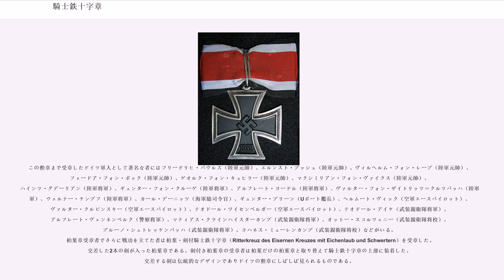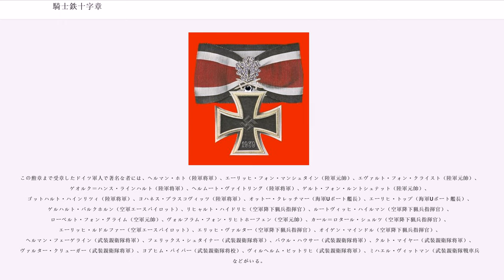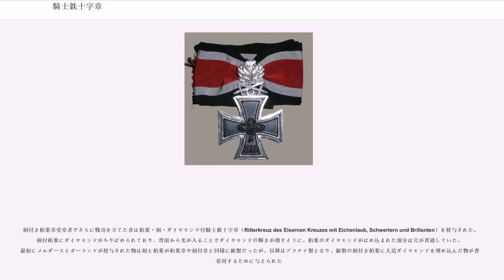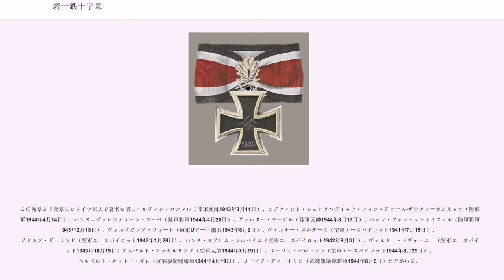騎士鉄十字章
騎士鉄十字章（独：Ritterkreuz des Eisernen Kreuzes）は第二次世界大戦中にナチス・ドイツにより制定された鉄十字章の一種である。日本では「騎士鉄十字章」と訳されることが多いが、正確には「鉄十字章の中の騎士十字章」である。
第二次世界大戦が開戦した1939年9月1日に「前大戦で祖国のために戦った人々を記念するため鉄十字章を再制定する」という法令が出された。この法令には総統アドルフ・ヒトラー、内相ヴィルヘルム・フリック、国防軍最高司令部(OKW)総長ヴィルヘルム・カイテル、無任所相オットー・マイスナーの署名がある。

この法令の第1条において1939年版鉄十字章に大十字章（大鉄十字章）、騎士十字章（騎士鉄十字章）、一級鉄十字章、二級鉄十字章の4等級があることが定められた。第2条では鉄十字章は任務遂行の際に大きな成功を収めた者や勇気ある行動を取った者、勇敢な戦闘行為を為した者に授与され、また上位の章を得るには下位の章を得ていなければならない旨が定められた。このように「飛び級」の扱いがなかったため、鉄十字章を持たないが騎士鉄十字章に値する抜群の戦功を挙げた兵士に対して、便宜的に騎士章と共に二級章・一級章が同時に授与されたケースもあった。

最上位の大鉄十字章（鉄十字章の中の大十字章）は空軍総司令官ヘルマン・ゲーリング国家元帥にしか授与されなかった。そのため実質的には騎士鉄十字章が一般のドイツ軍人が獲得し得る最高の戦功章だった。鉄十字章はナポレオン戦争、普仏戦争、第一次世界大戦に於ても制定されていたが、騎士鉄十字章の種別が設けられたのは第二次世界大戦時のみである。

大鉄十字章と一級鉄十字章の間を埋める勲章という意味ではプロイセン王国が制定したプール・ル・メリット勲章等の将校用軍事功労賞に代わる勲章だったとも言える。

騎士鉄十字章の授与は総統アドルフ・ヒトラーの電報による承認を経て直属の上官によってなされていた。

受章者には予備勲記（Vorläufiges Besitzzeugnis、授与を告げる簡易な印刷文書）が手渡された。予備勲記は簡単な印刷文書で「総統及びドイツ国防軍最高司令官は（授与者の氏名、階級、部隊）に（授与される鉄十字章の名称）を（授与年月日）付けで授与する」と書かれており、その下に受章を確認した高級将校の署名が入っていた。ヴィルヘルム・カイテル、ヴァルター・フォン・ブラウヒッチュ、ヴィルヘルム・ブルクドルフの署名が確認されている。

正式な勲記（Urkunde）は皮製のフォルダに挟まれており、フォルダの前面には金箔でできた鷲章が入っていた。その中に挟まれた羊皮紙（1枚が折られており4ページ構成）に「ドイツ民族の名において（名前、階級）に（授与される鉄十字章の名称）を授与する。総統大本営。（日付）総統兼ドイツ国防軍最高司令官 A.ヒトラー」という文面で総統直々の署名が入っていた。しかし戦時下のドイツの情勢から正式な勲記を大量につくるような余裕はなく、正式な勲記を受けられた者はごく少数であった。

騎士鉄十字章の上部に付いた吊り輪に専用の綬（リボン）を通し、その綬を使って首許に騎士鉄十字章を佩用した。騎士鉄十字章の綬は二級鉄十字章の綬と同じく黒白赤()の国家色のデザインだが、幅が45ミリと二級鉄十字章の綬よりも広かった。綬がゆるまないよう、また装着の利便性のため綬にゴム紐とフックを付着させることが多かった。

戦功十字章の騎士十字章も襟元に佩用するが、はじめこの2つを同時に襟元に佩用することは禁じられていた。しかし後に許可され、その場合には騎士鉄十字章を下、戦功十字章騎士章を上にして佩用することとされた。

なお騎士鉄十字章を含めた鉄十字章は日本の金鵄勲章のように家宝として大事に保管されるような性質の物ではなく、武勲の証として戦場でも一般的に佩用された。

デザインは下位の一級鉄十字章や二級鉄十字章とほぼ同じである。中央にハーケンクロイツが入っており、その下には鉄十字の制定年である1939の数字が入っていた。裏面には初めて鉄十字章が制定された年である1813の数字が入っている。鉄十字の内側は無光沢の黒い鉄製だった。その周りを玉縁状の無光沢の純銀の枠が囲んでおり、さらにその周りを平面上の光沢のある純銀の枠が囲っていた。

上部にはリボン用ループを付けるためのループがついているが二級鉄十字章の上部のループとは向きが異なり、また二級鉄十字章のループの...